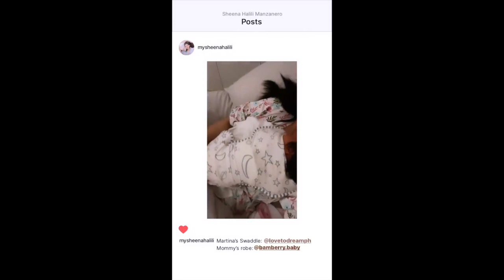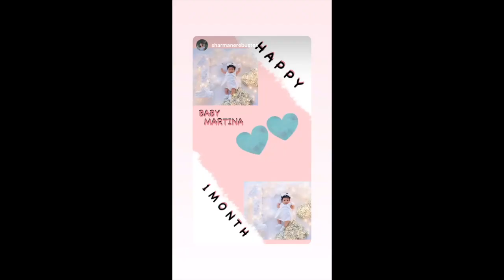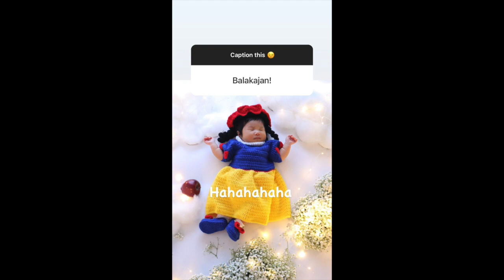SHEENA HALILI BABY MARTINA